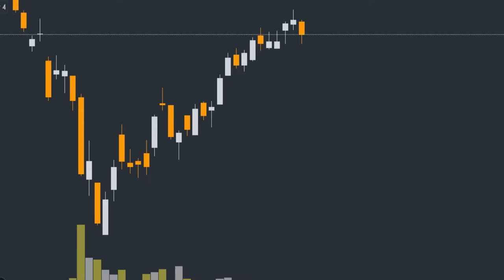How to Trade Evening Star Candlestick Pattern | Stocks Bazaar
Gadgets Used : -

Our Mic : -

Our Camera : -

Our Laptop : -

Our Tripot : -

Gaming Headphone : -